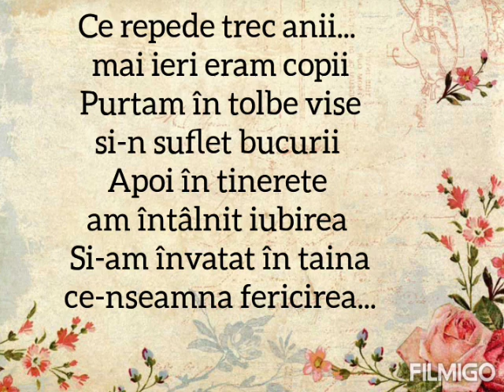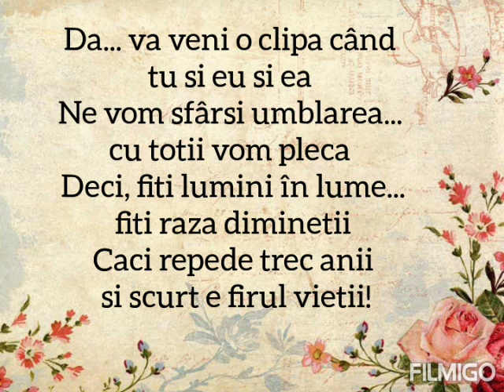Ce repede trec anii...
Pentru donatii ❤ Ce repede trec anii...